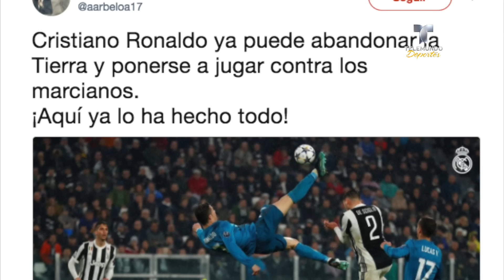El próximo reto de Cristiano Ronaldo es en... ¿Marte? | UEFA Champions League | Telemundo Deportes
Video oficial de Telemundo Deportes. El delantero del Real Madrid es una máquina de hacer goles en  Champions League, tanto que su fútbol es otro planeta.